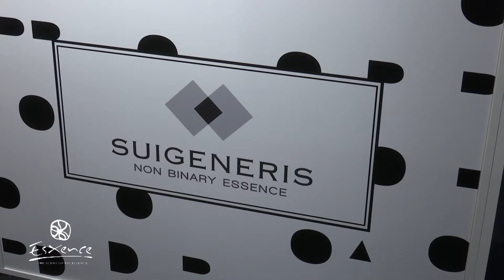Esxence 2018 - SUIGENERIS